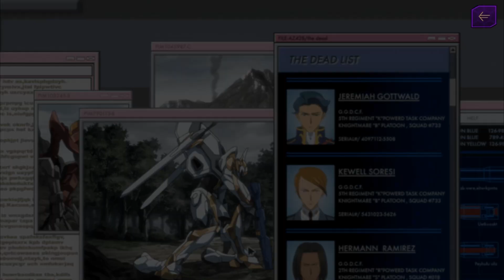【コードギアス】7章『真実 との 距離』・女性主人公【ロススト】※ネタバレ有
コードギアスロスストメインストーリー 7章『真実 との 距離』・女性主人公になります(='ω'=)ｎ
※ネタバレ有(動画不備解消済み)

ロスストメインストーリー再生リスト

©SUNRISE／PROJECT GEASS Character Design c2006 CLAMP・ST
©SUNRISE／PROJECT GEASS Character Design c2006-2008 CLAMP・ST
©SUNRISE／PROJECT G-AKITO Character Design c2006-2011 CLAMP・ST
©SUNRISE／PROJECT L-GEASS　Character Design c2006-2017 CLAMP・ST